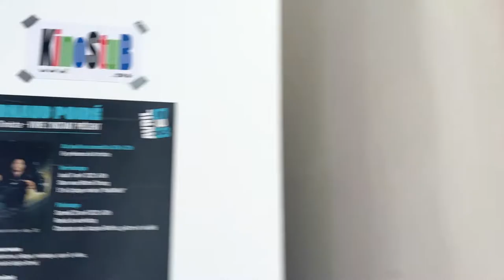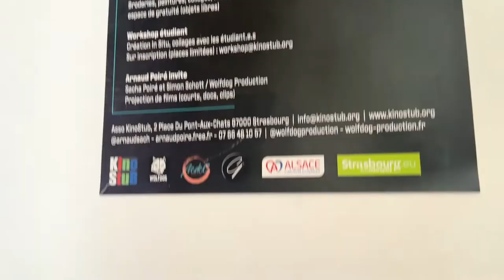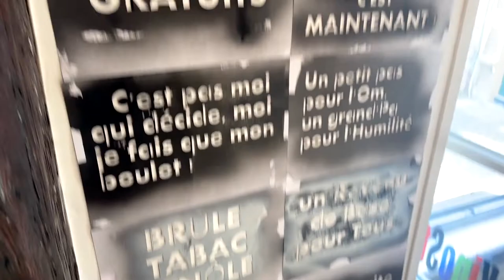Avril 2022 / Résidence-Expo @ KinoStub / Visite avec Arnaud Poiré / by Strasbourg Curieux & Wolfdog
Avril 2022 / Résidence-Exposition @ Atelier KinoStub

Arnaud Poiré, uTopTimiste - Vivre l'instant présent

➔ Vanités amoureuses
broderies, peintures, collages, modelages,
super 8, vidéos, espace de gratuité

➔ Workshop étudiant
création In Situ, collages avec les étudiant.e.s

➔ Arnaud Poiré invite :
Sacha Poiré et Simon Schott / Wolfdog production
Projection de films (courts, docs, clips)

➔ Ouverture
Jeudi - Vendredi - Samedi
7,8,9, / 14,15,16 / 21,22,23 avril de 15h à 21h
En présence de l'artiste

➔ Vernissage
Jeudi 7 avril 18h
Slam : Michel Tchang et le Cyclope minéral "NaKINOeil"

➔ Finissage
Samedi 23 avril 18h
Chansons : Jacques Mathis, guitare et ukulélé

➔ Liens des artistes :
rdv avec Arnaud : 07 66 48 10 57

➔ ➔ Asso KINOSTUB
2 place du Pont-aux-Chats   67000 Strasbourg Krutenau

crédit vidéo : Strasbourg Curieux & Wolfdog production - avril 2022